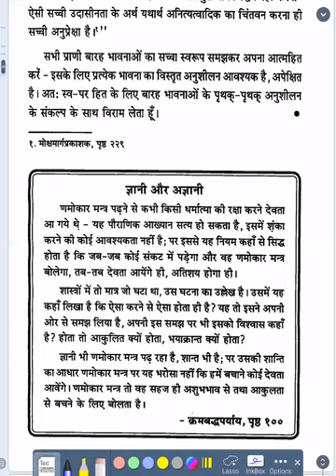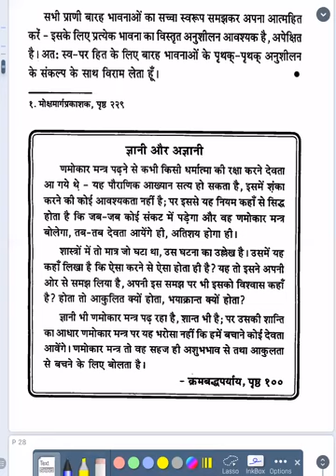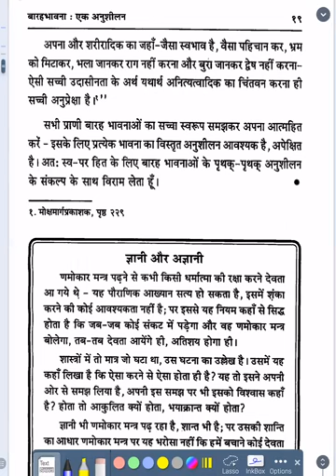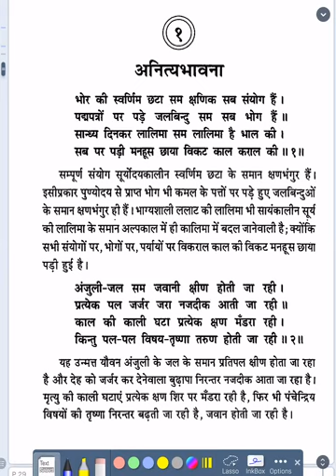6. बारह भावना- एक अनुशीलन | 11.02.2019 | By Manglarthi Sulabh Ji Jain